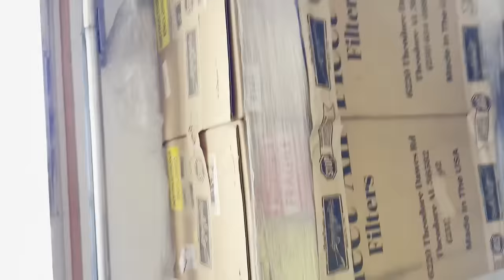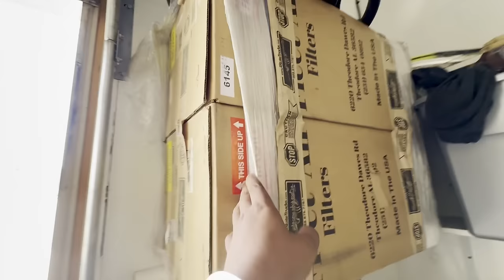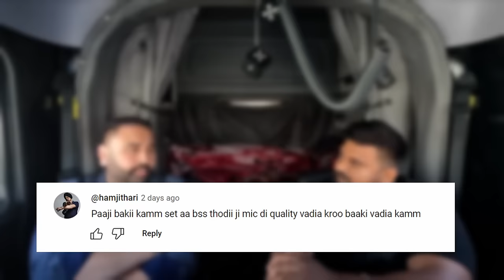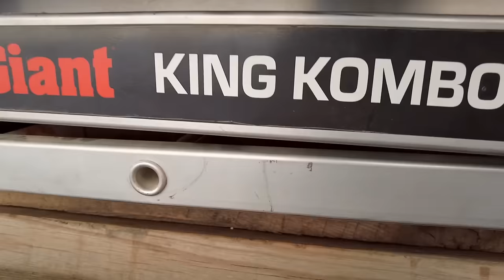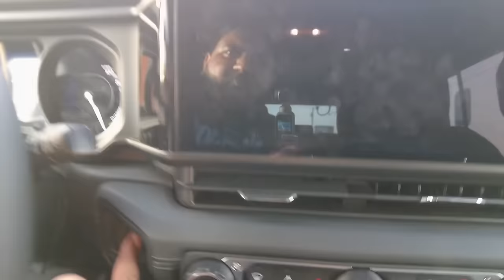2500$ da LOSS. NO BACKHAUL. Bobtail from OKC TO CALI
Punjabi trucker usa canada .
Trucking in usa
Road rates

Hi
In this vlog i picked up jb hunt trailer from shafter and took it to tulsa. I had to bobtail back to cali 1500 miles. Because there was no back haul available.
Lost about 2500$

Hello,,
I'm Prabhjot Singh aka Bigrig Jatt, a full time trucker, passionate content creator, part time adventurer. I love hauling, shooting and exploring.

I drive 2023 18 Speed PETERBILT 389 315” wheelbase-606 Cummins, 2024 JEEP WRANGLER RubiconX 4xe, 2016 Harley Davidson NIGHT ROD, (they dont make emm anymore).